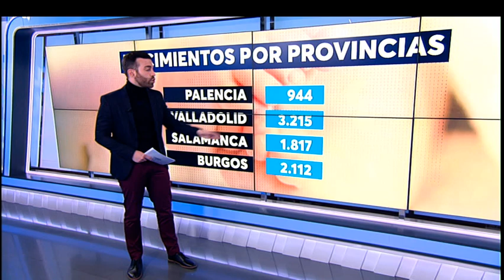VIDEOWALL | España registra la menor cifra de nacimientos en 81 años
Videowall realizado por Víctor Casas para 'TRECE Al Día'.